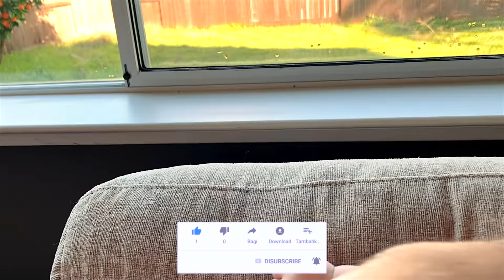LOSING BABY WEIGHT WORKOUT | TESTING MAGNETIC LASHES | WAHM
Feels so good being back...Im starting to finally shape up slowly, sharing more content with you all on IG and here on YouTube. Thank you all who keeps supporting me, it means so much...especially right now when I'm still figuring out my content. Keep leaving your video topics in comments. Love you all and appreciate every one of you xoxo
In this vlog I'll show you my breakfast will test new dry shampoo, magnetic lashes, and a new mascara..will see how it all works. The we will go ahead and do some weights. I'm just getting back into lifting and still adjusting and building up strength. hope you enjoy the video.